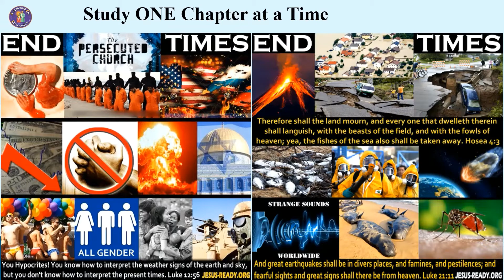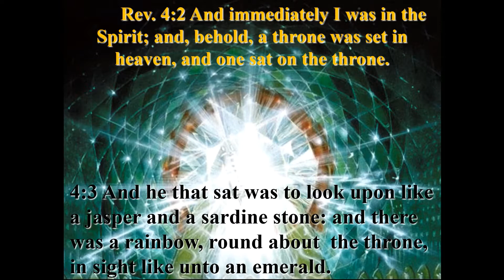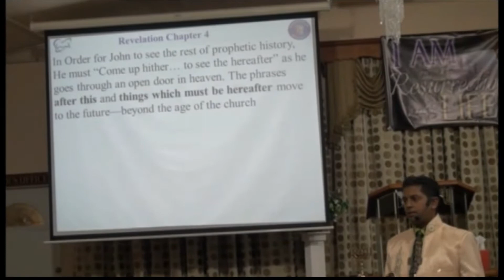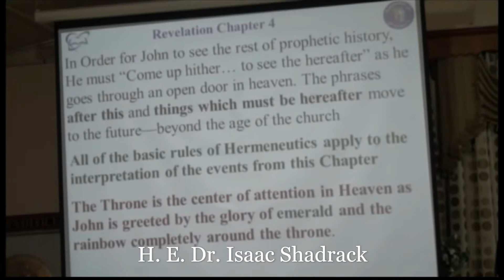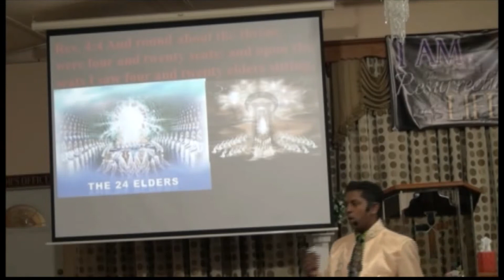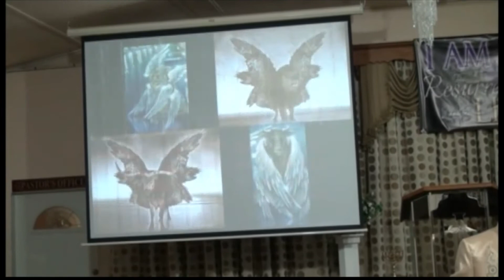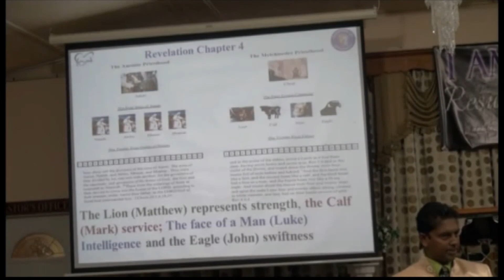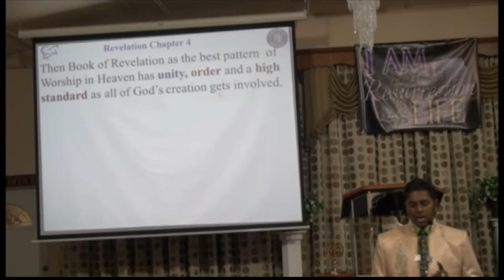LAST Revelation Chapter F4UR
The Opening of Chapter FOUR brings us to the future world from a Pre Tribulationist position as we are told to come up hither to see the hereafter. Join Shadrack as he takes us to heaven and the world before the throne room of GOD. Manuals available at
All ANOINTING OIL DYNAMICS video projects are my FREE ministry to the world! Please use and share anything I create as you desire. I only ask that you LINK or MENTION my channel so others can find my work.

Our Crypto currency (BTC) account is bc1q0d8mmf6zghqxs04fa98fkpk2h4p6zvgw7zw0pn